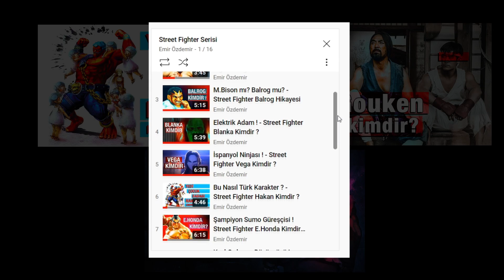İhtiyar Dövüşçü ! - Street Fighter Gen Kimdir ?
İlk olarak Street Fighter Alpha serisinin ikinci oyununda, oynanabilir bir karakter olarak karşımıza çıkan Çin menşeli Gen, aslında serinin ilk göz ağrısında Ryu'nun bir rakibi olarak kendisini göstermiştir.

Street Fighter Gen Karakter - 00:00
Street Fighter Gen Hikayesi - 01:12
Street Fighter The Legend of Chun-Li Gen - 03:03
Final - 03:30